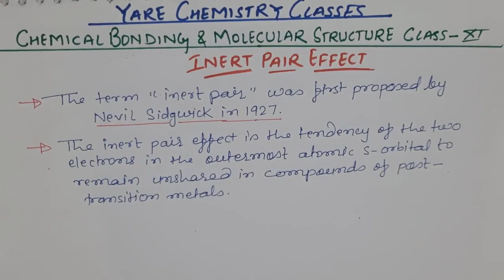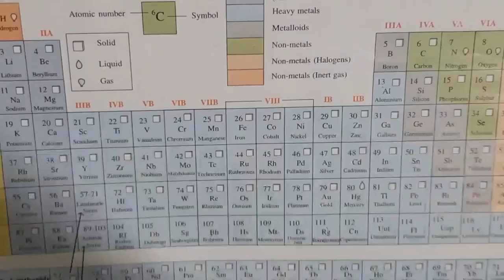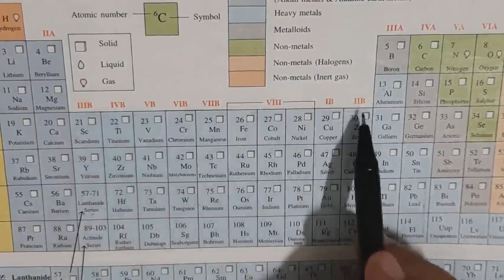Inert Pair Effect|Inert pair effect of p-block element|inert pair effect k reasons|Variable valency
Inert Pair Effect p-block element
Class 11 Chemistry
Variable valency
inert pair effect kya h
inert pair effect in hindi
what is post transition elements
lower valencies
higher valencies
reasons of inert pair effect
inert pair effect k karan
what is inert pair effect
why p-block elements shows inert pair effect
Class 11th Chemical bonding & Molecular structure
Inert pair effect of post transition element
Class 11th CBSE, Bihar Board & ICSE Board Chemistry
        Dear students,🙋
   धन्यवाद।🙏